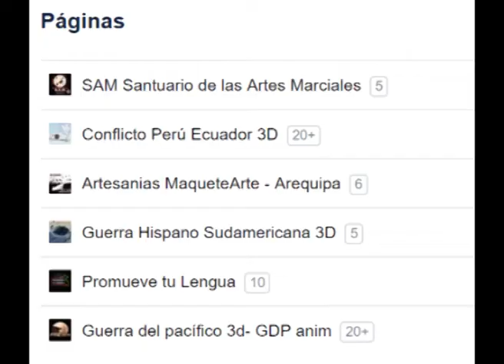La guerra Gran Colombo Peruana 1828 - Introducción al conflicto con Ecuador y Colombia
PAGINAS DE FACEBOOK
ARTES MARCIALES